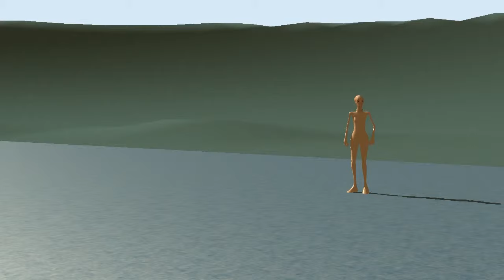Tableaux de maîtres animés en machinima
Un geste artistique mené dans le cadre de la résidence CLEA (Contrat Local d’Éducation Artistique) à Dunkerque par Isabelle Arvers, en arts numériques avec la classe 4è 2 du collège Jules Ferry à Coudekerque.

Animation, mise en texte et en musique de tableaux de maîtres au moyen de jeux vidéo.

22 élèves 3 séances de 2 heures.